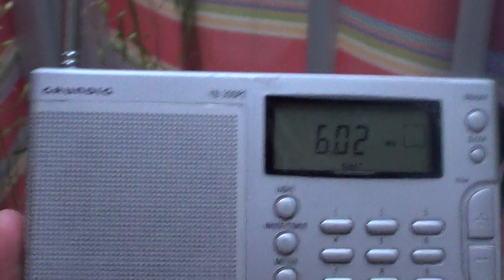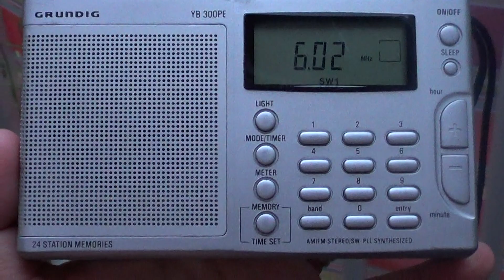China Radio International via Albania 6020 Khz on Grundig YB300PE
CRI with excellent signal on old Grundig YB300PE received 6020 Khz on August 11th 2017 around 0000 UT